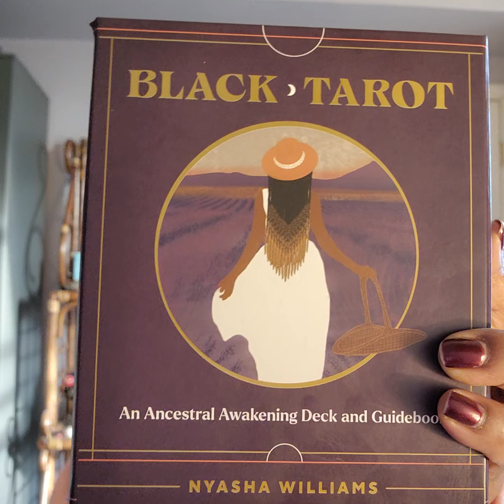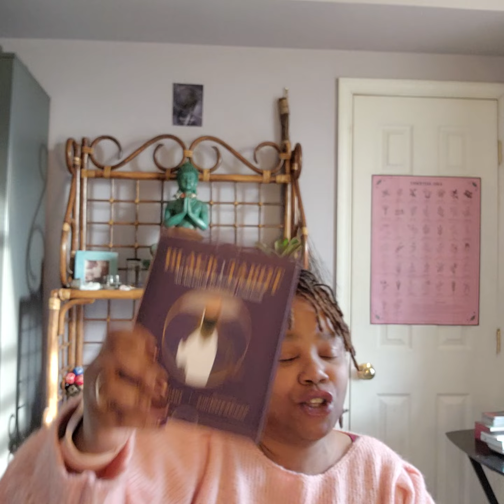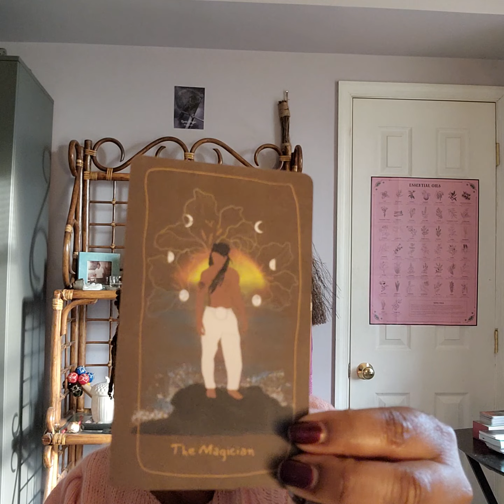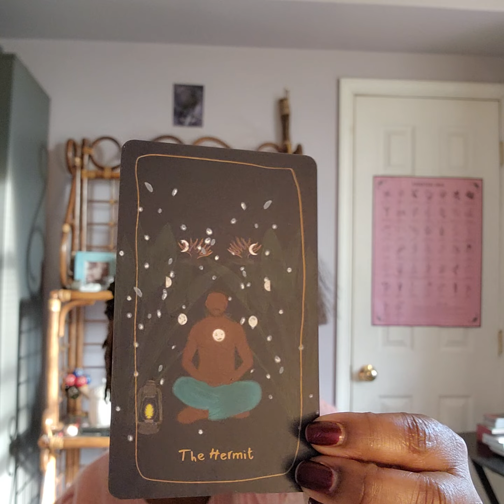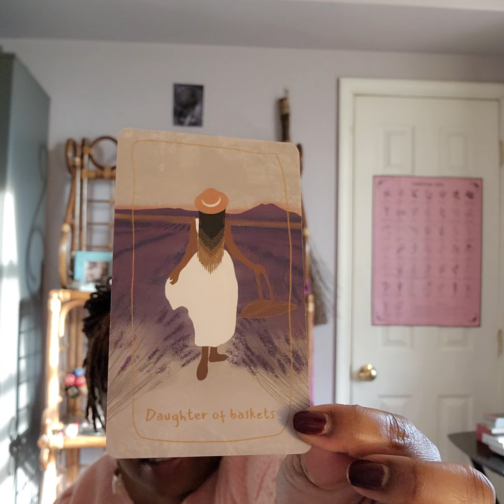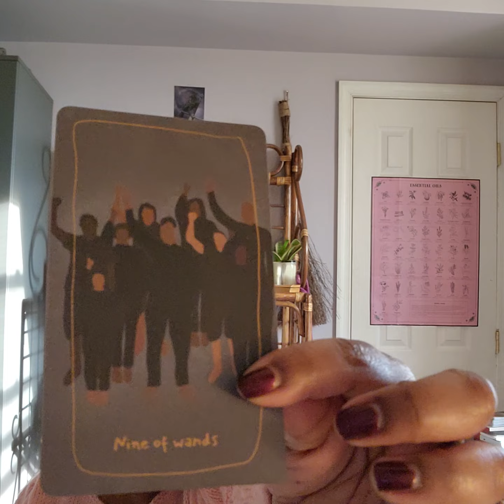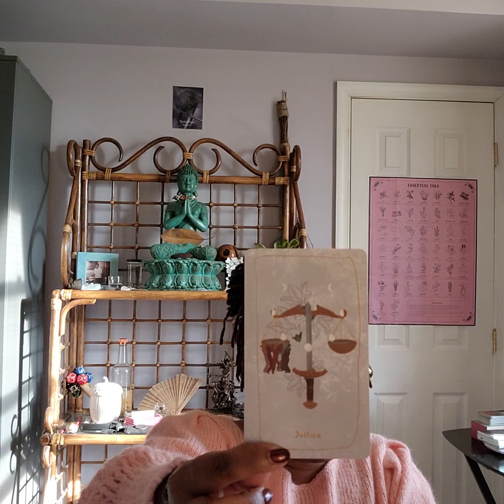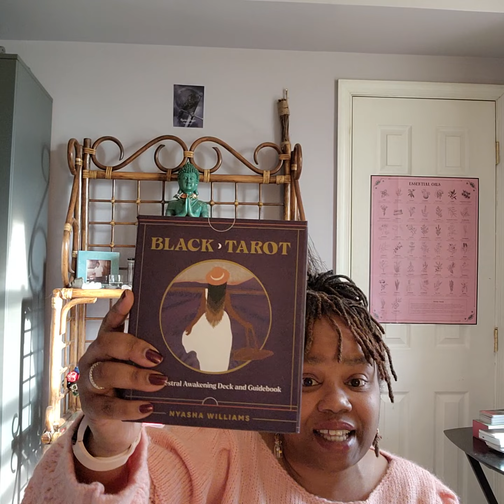Black Tarot ~ Walk Through & Thoughts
🖤 Greetings! I'm so excited about Black Tarot! I will be working with it for the year; alongside Ancestral Illumination A Guided Journal for Black Tarot.

🖤 While the world is changing, we cannot lose site of ourselves. I feel this deck is extremely vital for that very emotion and fact.

🖤 If we want to see ourselves in the Occults, we MUST Create, Share & Promote. You can find Black Tarot and Ancestral Illumination on Amazon.

🖤 If you'd like to see more content like this, let me know.

Black Tarot: An Ancestral Awakening Deck and Guidebook